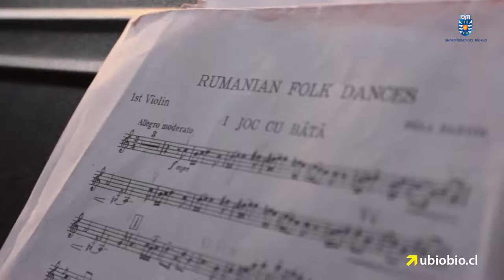Concierto de la UBB consolida alianza cultural con el Teatro Municipal de Chillán